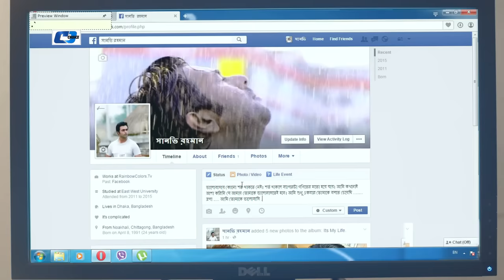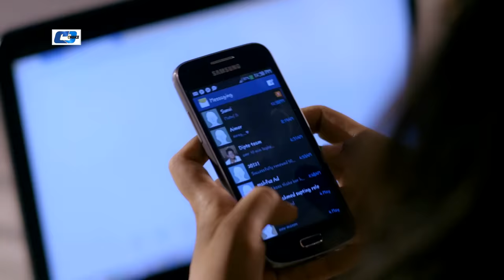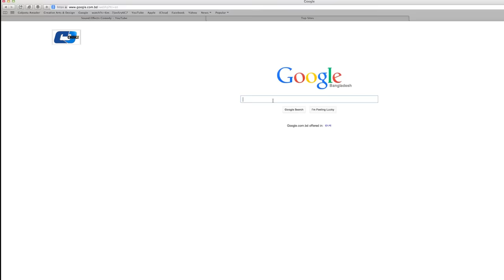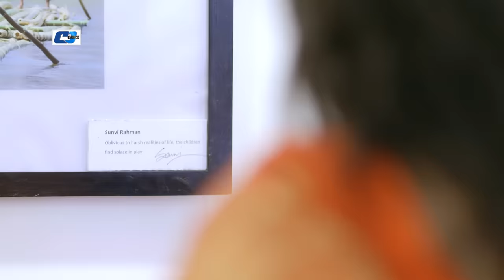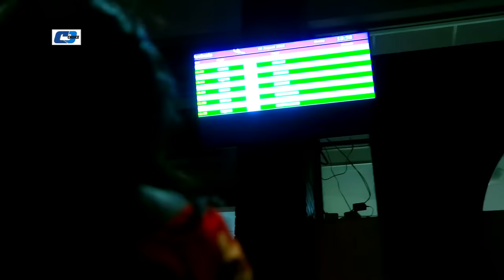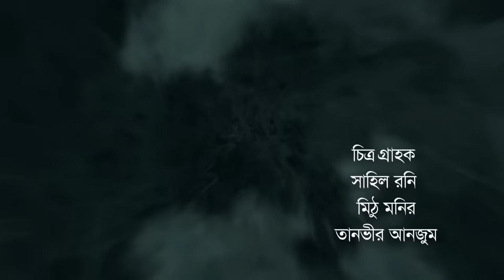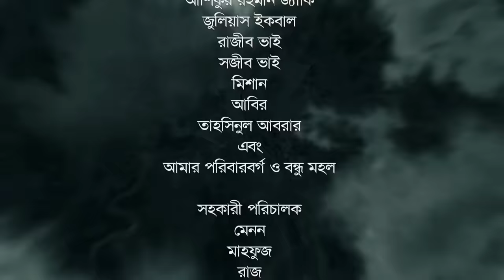Etota Valobashi | Apurba | Ishika Khan | Mahmudur Rahman Hime | Bangla Natok | Full HD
Natok : Etota Valobashi
Directed : Mahmudur Rahman Hime
Producer : Juliyus Iqbal & Hime
Starring : Apurba, Ishika Khan, Khalekujjaman.
Story : Tanin Rahman
Language : Bengali
Label : Cd Choice

এবং আপনার পছন্দের ঈদ নাটকগুলো দেখতে ক্লিক এখনি:
01. লাভ বার্ড - Apurba & Mousumi Hamid
02. জোর জব্বার - Jovan & Tasnuva Tisha
03. বউ আমার - Mosharraf Karim & Aparna
04. গল্পটা রোমিও জুলিয়েটের নয় - Arfan Nisho & Orsha
05. প্রেমহীন এ শহরে - Tausif & Nadia Nodi
06. আনমনে তুমি - Apurba, Momo & Peya Bipasha
07. নিশ্বব্দে সুর - Arfan Nisho & Mehazabien
08. প্রস্থান - Chanchal Chowdhury & Sabnam Faria
09. ঝগড়াটে যুগল - Zahid Hasan & Tanjika
10. সহজ সরল ছেলেটা - Arfan Nisho & Sharlin Farzana
11. নীল আবরণ - Siam, Mehazabien & Tausif
12. সাক্ষী মজিদ - Aa Kho Ma Hasan & Momo